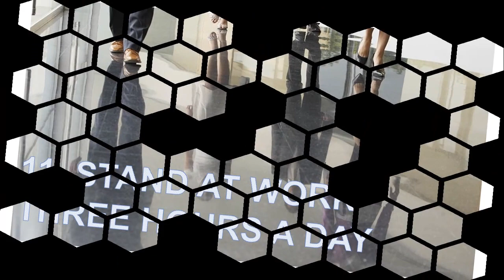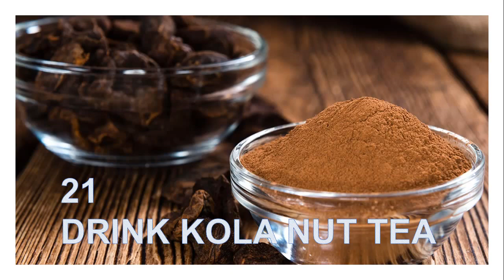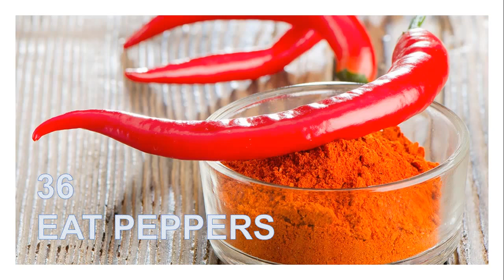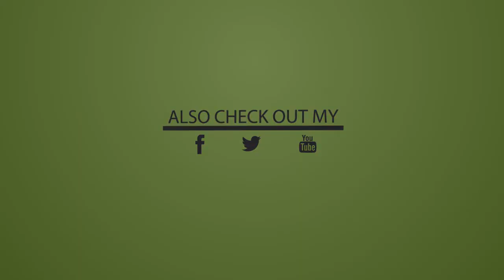Simple Diet - How to boost your METABOLISM with 55 best ways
Metabolism is a term that is used to describe all chemical reactions involved in maintaining the living state of the cells and the organism. Metabolism can be conveniently divided into two categories: Catabolism - the breakdown of molecules to obtain energy.

There are a bunch of quick and easy diet and lifestyle changes you can make to boost your metabolism, make your body run more efficiently, and reach your weight-loss and fitness goals faster. Just follow this checklist